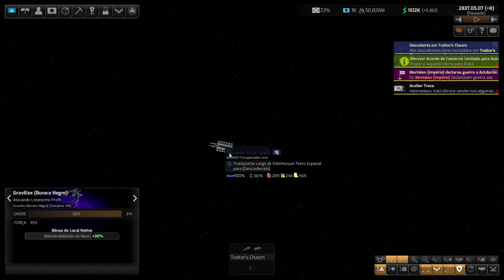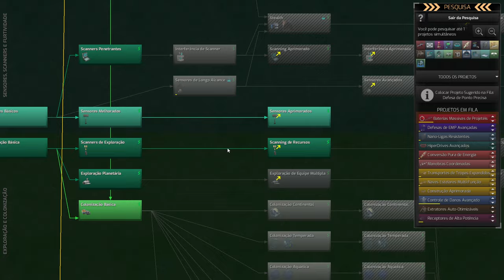ENCONTRAMOS LOROS FRUIT - Distant Worlds 2 #15 - Gameplay PT BR